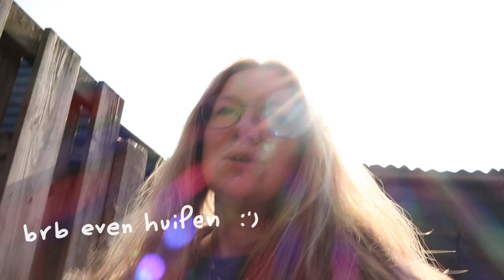Vriendinnen verrassen met zelfgebakken cupcakes, veel blijheid :) | kladblad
Met Steffie bak ik in deze video cupcakes en die hebben we als verrassing langs gebracht bij vriendinnen. Dit was zo zo zo ontzettend leuk echt hoe awkward het ook zou kunnen zijn in het begin, ik raad dit aan, yes.
Veel kijkplezier! Liefs Monica :)

🦋 sub count 🦋
1.610

🦋 about me 🦋
Ik ben Monica en ik ben 17 jaar :) Zit in 5 vwo en ben graag bezig met mijn handen: tekenen, schilderen, naaien, en echt allemaal andere dingen die je waarschijnlijk wel in video's voorbij ziet komen.

🦋 songs 🦋
Random liedjes van Måneskin haha